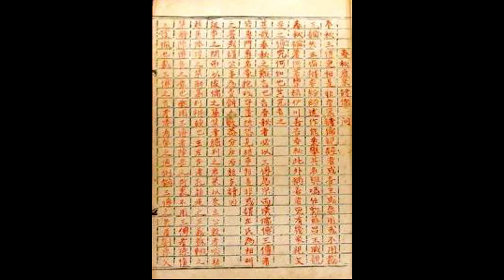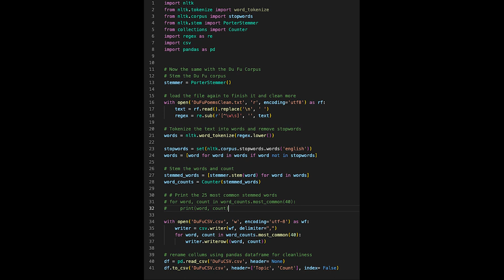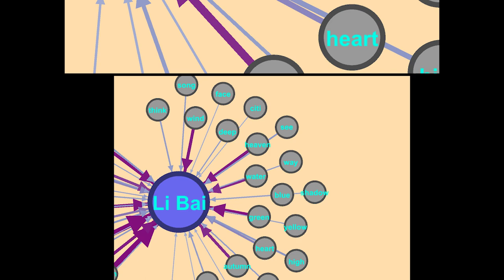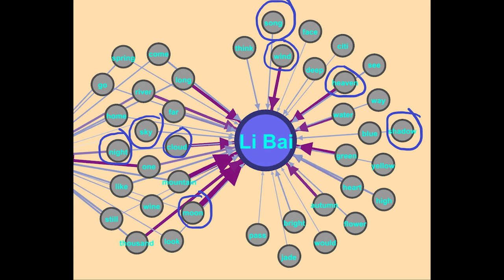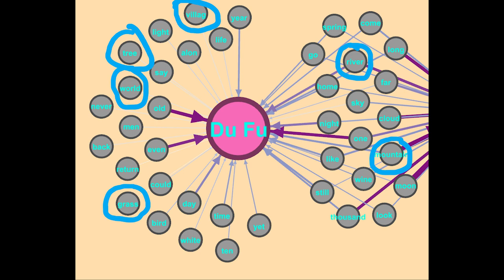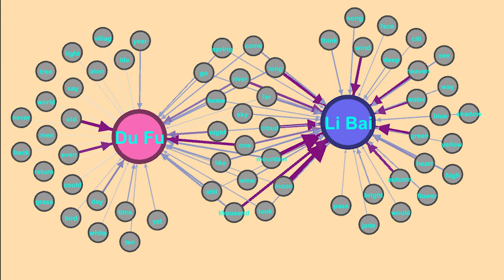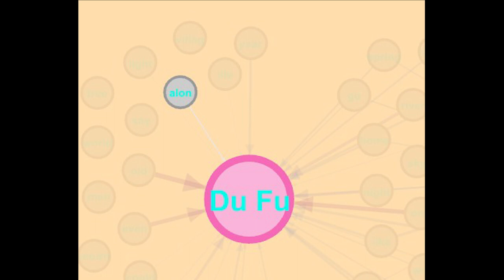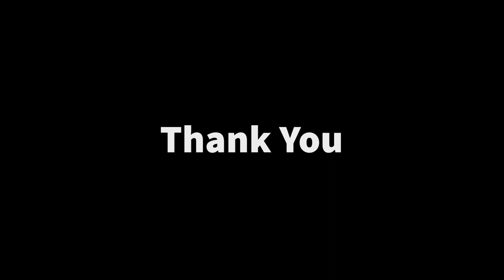Li Bai and Du Fu: A Graphical Comparison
My Final Video for Hacking Chinese